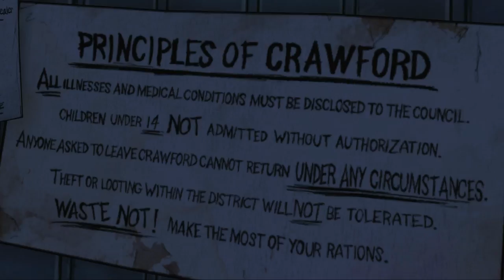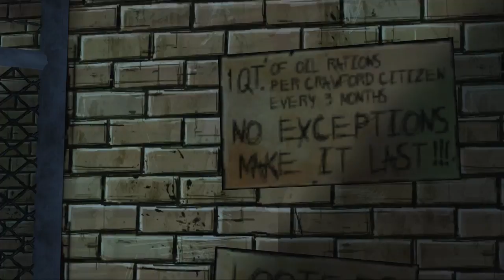The Walking Dead - SNEAKING IN! #14 (Telltale Games)